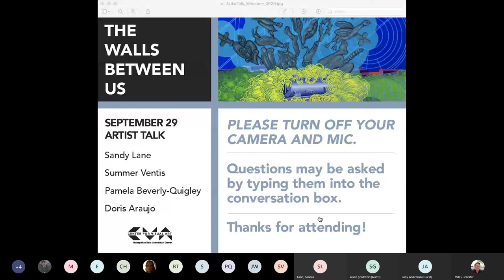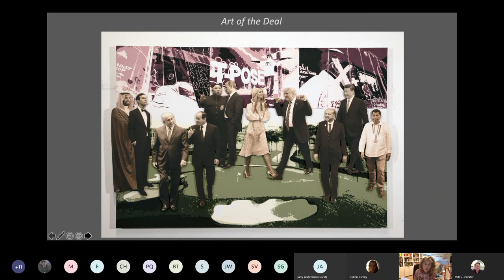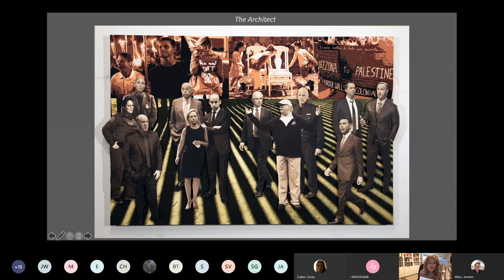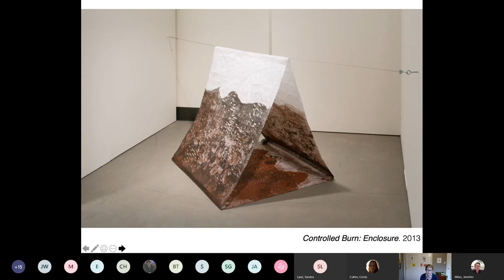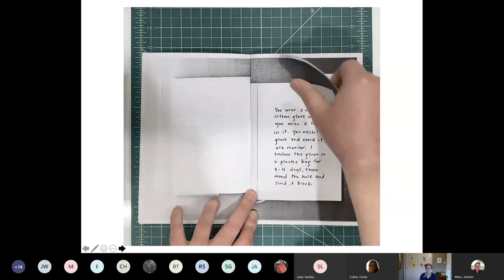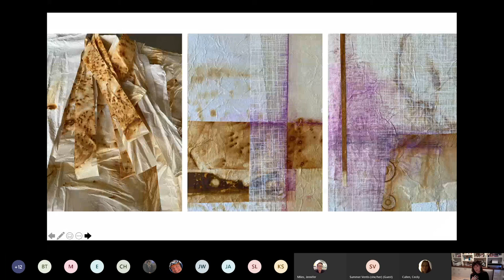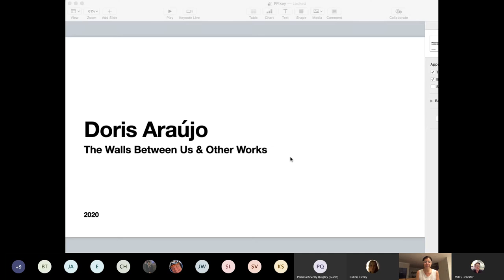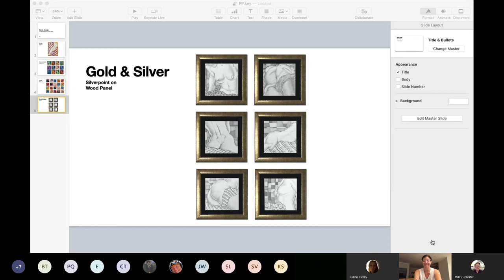Artist Lecture 9/29/2020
Hear from artists Sandy Lane, Summer Ventis, Pamela Beverly-Quigley, and Doris Araujo about the artwork they are exhibiting in CVA's exhibition The Walls Between Us.